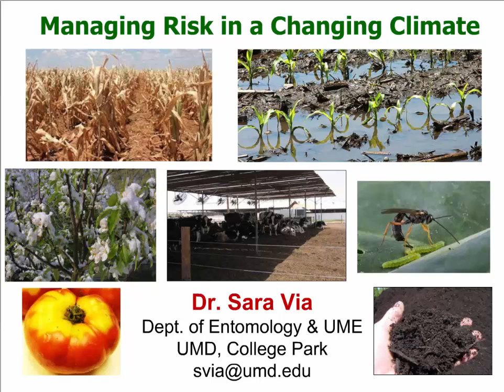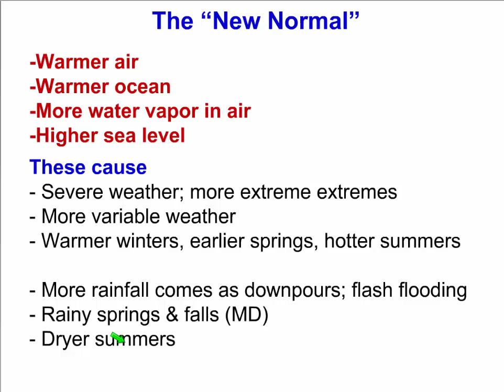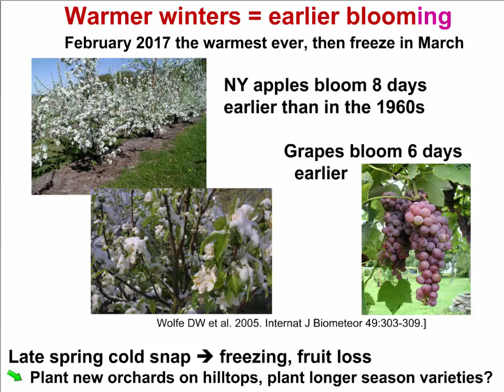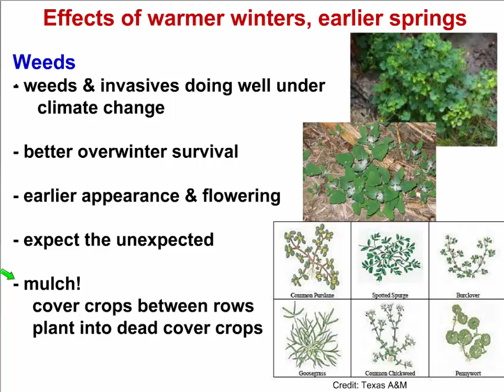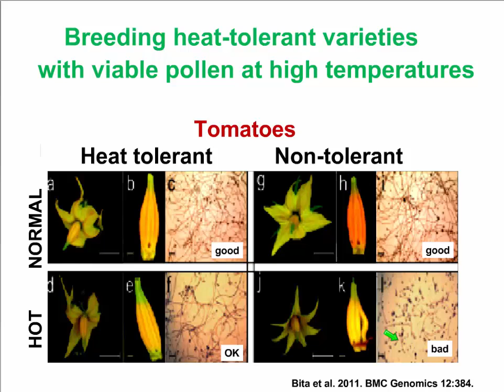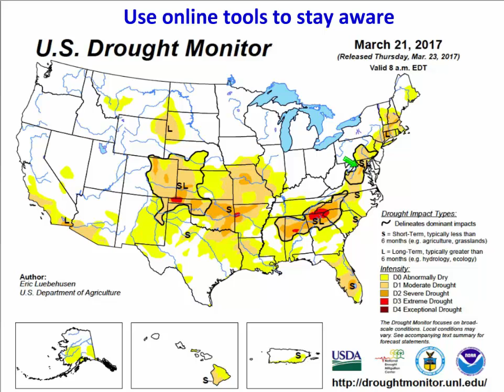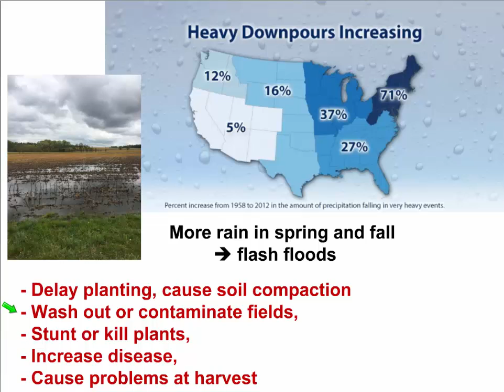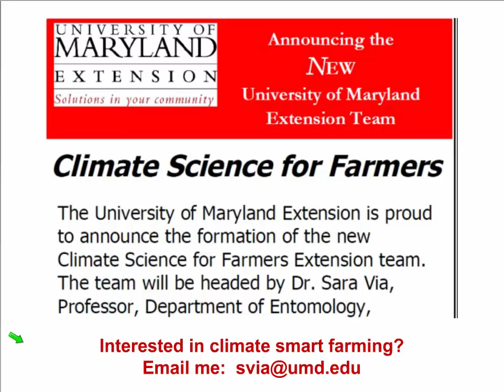Managing Risk in a Changing Climate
March Webinar - 3/27/2017
Presentation by Dr. Sara Via - Professor, University of Maryland